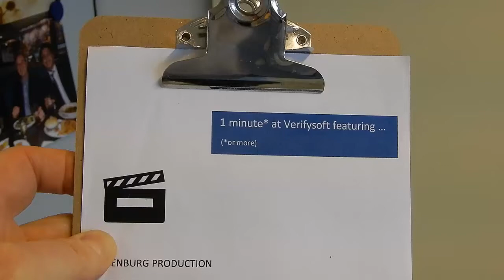1 Minute (or more) at Verifysoft featuring Céline (150)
In this series, the Verifysoft team talk about their work for a company developing software test and analysis tools. How do they live the life of this very special company on a daily basis? In addition they describe some of their hobbies ...
In the sixth episode of "1 minute (or more) at Verifysoft", our sales and marketing assistant , will give you a brief overview of her role.